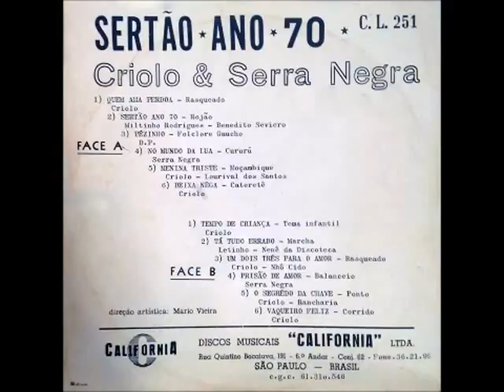Criolo e Serra Negra - Menina Triste